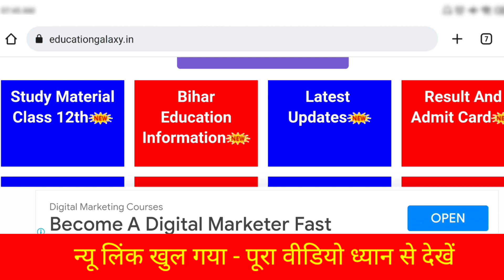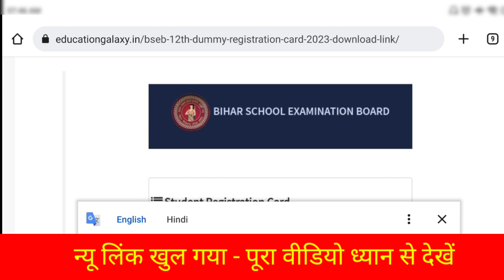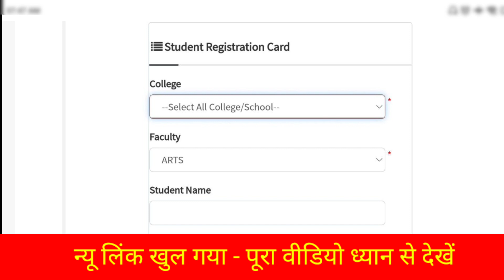Bihar Board Matric Inter Dummy Registration Card 2023 Download | न्यू लिंक जारी हुआ - डाऊनलोड करें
Bihar Board Matric Inter Dummy Registration Card 2023 Download | न्यू लिंक जारी हुआ - डाऊनलोड करें Education Galaxy. 12th Dummy Registration Card kaise Download karen. Inter Dummy Registration Card 2023 BIhar Board.

bihar board matric dummy registration card 2023
12th dummy registration card 2023
12th_dummy_registration_card_downlode_2023
inter dummy registration card 2023 download
bihar board 12th dummy registration card 2023
12th dummy registration card 2023
bihar board 12th dummy registration card 2023 download
bseb inter dummy registration card 2023
12th dummy registration card 2023
dummy registration card 2023 download 12th
bihar board 12th dummy registration card 2023 date
12th dumyy registration card 2023
dummy registration card download kaise kare

bihar board breaking news today
 inter ka dummy registration card 2023 kab aayega
dummy registration card 2024

bseb _nter_exam_2023
bseb_12th_routine-2023
Bihar_Board_class _12th_exam_date_2023